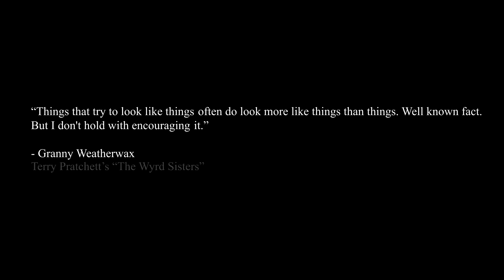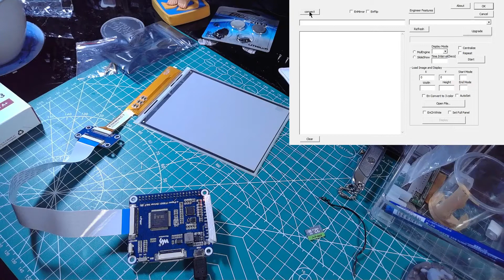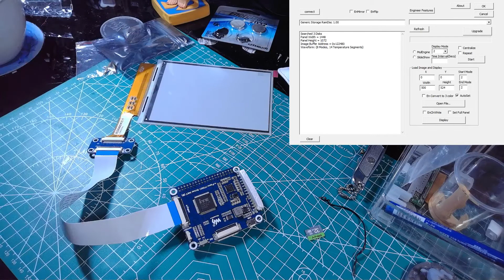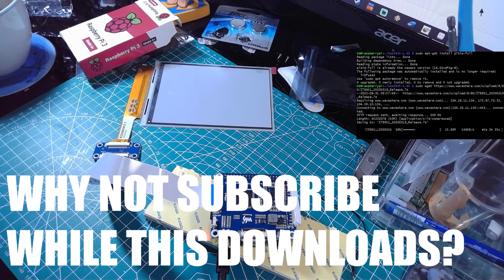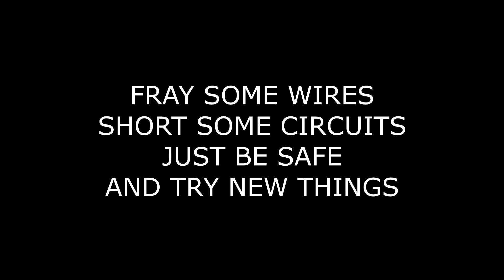How to make a Waveshare 6” ePaper display work with Raspberry Pi using Python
A long while back I bought an ePaper display and an RPi to hook it up to and never got around to working on the project it was intended for. So instead I've decided to just take a crack at making it work and I'd like to invite you along to join me!

Help the channel grow for as little as 1$ a MONTH (or free is also an option):